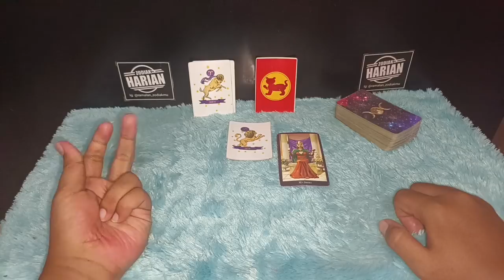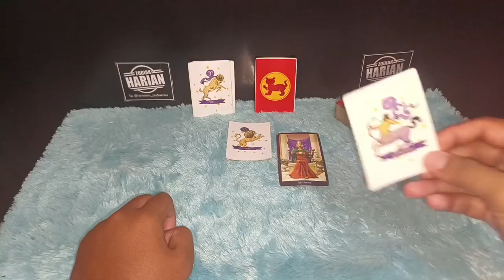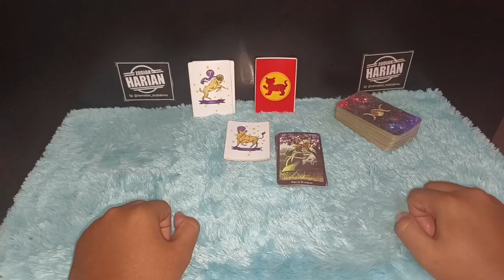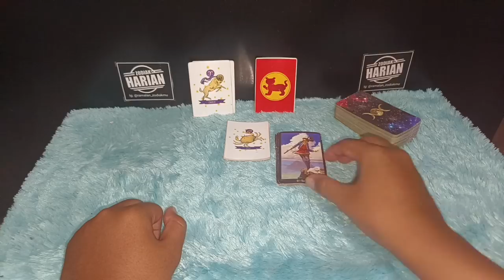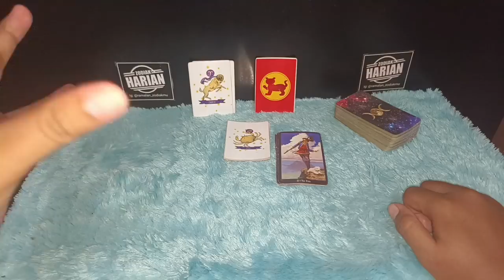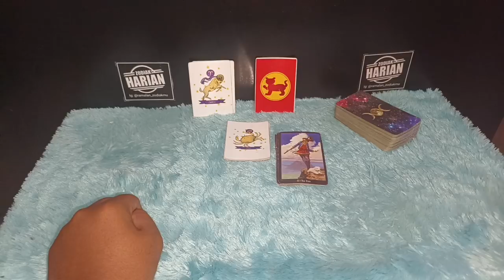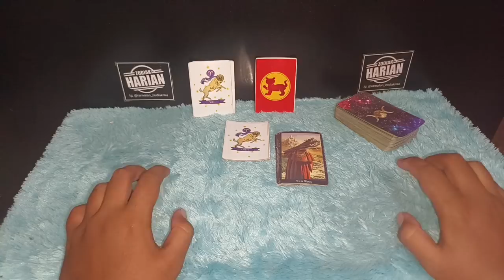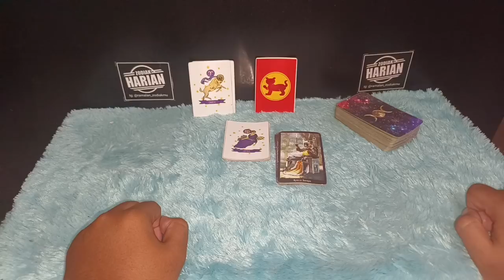6 ZODIAK YANG AKAN BERKUASA BULAN APRIL 2022 KEBERUNTUNGAN BERPIHAK PADAMU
6 ZODIAK YANG AKAN BERKUASA BULAN APRIL 2022 KEBERUNTUNGAN BERPIHAK PADAMU

Bulan April Tahun 2022 bakal ada keberuntungan yang bakalan kamu dapatkan dan kamu bakal berkuasa

Urutan 12 Zodiak Beserta Tanggal dan Bulan Lahir:

1. Capricorn (22 Desember - 19 Januari)
2. Aquarius (20 Januari - 18 Februari)
3. Pisces (19 Februari - 20 Maret)
4. Aries (21 Maret - 19 April)
5. Taurus (20 April - 20 Mei)
6. Gemini (21 Mei - 20 Juni)
7. Cancer (21 Juni - 22 Juli)
8. Leo (23 Juli - 22 Agustus)
9. Virgo (23 Agustus - 22 September)
10. Libra (23 September - 22 Oktober)
11. Scorpio (23 Oktober - 21 November)
12. Sagittarius (22 November - 21 Desember)

Dapatkan Layanan Zodiak Harian :

1. Konsultasi
2. Astrology Ramalan Zodiak
3. Ramalan Garis Tangan
4. Pendalaman Sifat Dan Karakter
5. Ramalan Shio Bulanan Dan Tahunan